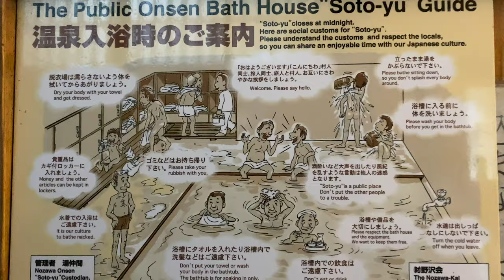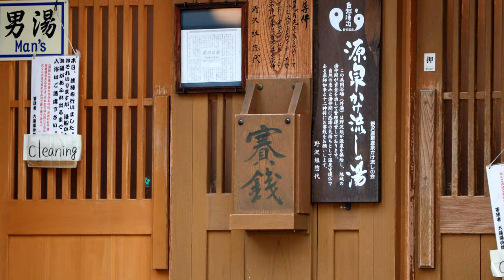What You Need to Know Before Visiting Nozawa Onsen Japan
Before leaving Nozawa Onsen, Japan we wanted to give your a tour of our $50 Airbnb and things to know when visiting Nozawa Onsen, Japan. Watch our experience and learn from our mistakes so that you don't make the same ones! I cover everything from accommodation, onsen rules and experience, as well as money exchanges in nozawa onsen! This Airbnb was located in the heart of Nozawa Onsen Japan providing for a hostel type or bed and breakfast experience. Enjoy these travel tips when visiting Nozawa Onsen!